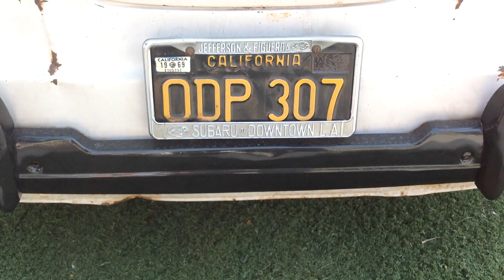Subaru 360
My collection